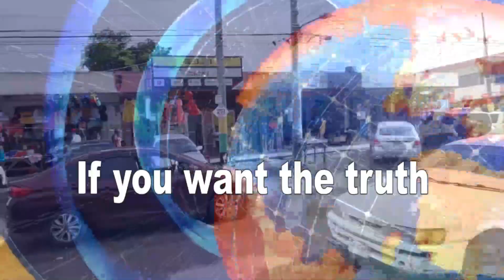Denham Town Jamaica | Rafiek Thomas footballer k1lled in his bed | Deep Roots tv | Jamaica News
The 39-year-old was gunned down at his home on Water Street in Denham Town early yesterday morning. Another man was shot and seriously injured in the attack. According to a report from the West Kingston police, explosions were heard coming from a premises on Water Street about 4:40 a.m. and the police were alerted